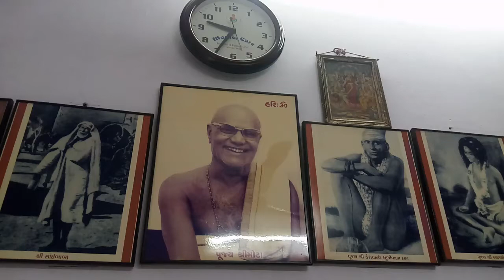Pujya Shree Mota Rachit 'Prem' Page 96 Date_20171228_093643